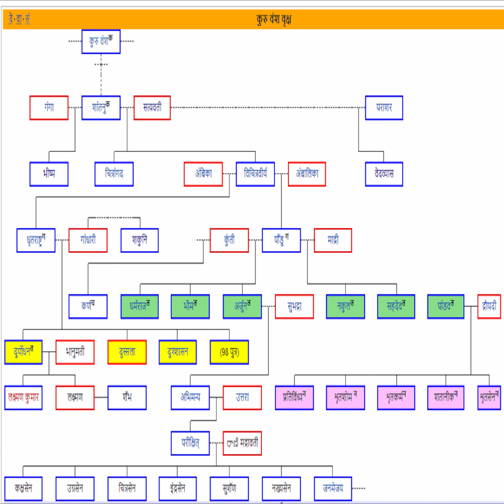श्राद्ध मे पिंडदान का महत्व | tarpan vidhi | नित्य तर्पण करने की सरल विधि |sanatan sandes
श्राद्ध क्यों करे ? पिंडदान की सरल विधि, पितृपक्ष माहात्म्य Pitru Paksha?
Pind Daan Kya Hota Hai (पिंडदान और श्राद्ध का महत्व
श्राद्ध पक्ष में पिंडदान कहा करना चाहिए जानिए?
"pitrapaksh 2021"
"pitra paksh kab hai"
"pitru paksha"
"pitra paksh 2001 start date"
"pitra paksh kab se lagega"
"श्राद्ध 2021"
"shradh dates 2021"
"2021 pitru paksha dates"
"pitru paksha 2021 india"
"पितृ पक्ष कब से शुरू हैं"
"पितृ पक्ष कब से कब तक है"
"श्राद्ध पक्ष 2021 कब से शुरू है"
"कब से पितृ पक्ष"
"pitru paksha begins 2021"
"pitru paksha shradh 2021"
"pitru paksha start 2021"
"Indian Festivals"
"pitrapaksh 2021"
"pitru paksha"
"श्राद्ध 2021"
"shradh dates 2021"
"Indian Festivals"
"pitrapaksh 2021"
"pitru paksha"
"श्राद्ध 2021"
"shradh dates 2021"
"Indian Festivals"
"shradh"
"sarvpitri amas"
"pitru paksh"
"gujarati shradh"
"gujarati varta"
"तर्पण विधि"
"tarpan vidhi"
"सरल तर्पण विधि"
"श्राद्ध विधि"
"पूजा विधि"
"16 श्राद्ध"
"पितरों का श्राद्ध कैसे करें"
"पिंड दान विधि"
"पिंड दान"
"श्राद्ध में क्या करें क्या नहीं"
"तर्पण मंत्र"
"tarpan"
"tarpan mantra"
"pitr dosh shanti"
"तर्पण की विधि"
"घर में तर्पण कैसे करें"
"तर्पण कैसे करना चाहिए"
"पितृ पक्ष में तर्पण कैसे करें"
"तर्पण क्या होता है"
"श्राद्ध कैसे करें"
"श्राद्ध कैसे करना चाहिए"
"तर्पण क्यों करना चाहिए"
"tarpan kaise karen"
"tarpan ki vidhi"
"Girishanand"
"श्राद्ध 2021कब है"
"shraddh"
"shraddh kem karva ma aave che"
"shraddh ni Vidhi"
"shraddh Ni mahiti Gujarati ma"
"Dharmik world"
"bhadarva mas shraddh"
"shraddh karm"
"pitru paksh"
"pitru nu shraddh"
"garud Puran"
"amavasya shradh"
"sradh"
"શ્રાધ્ધ"